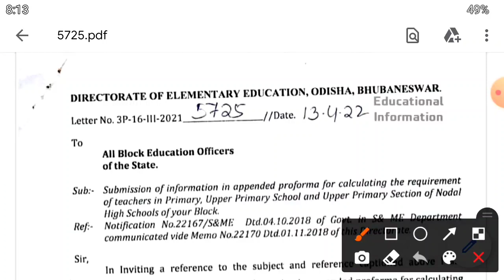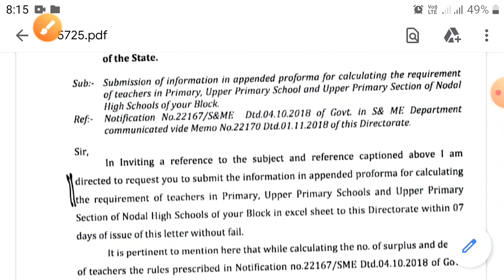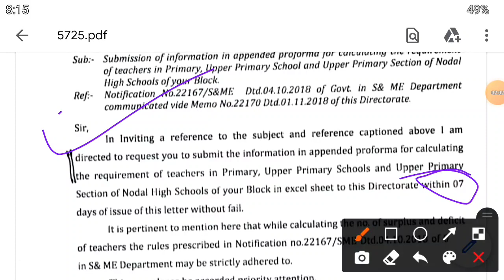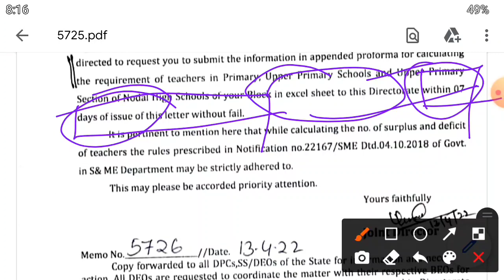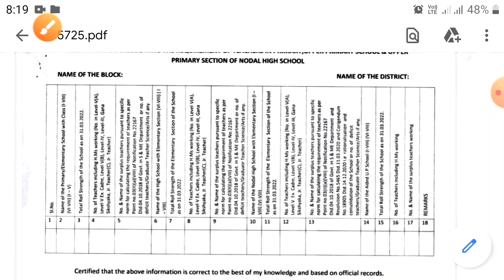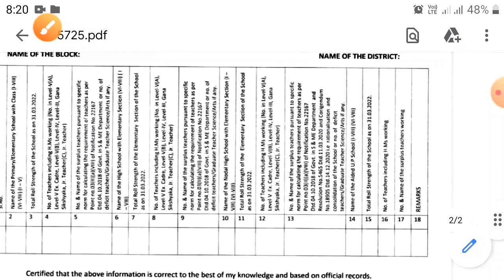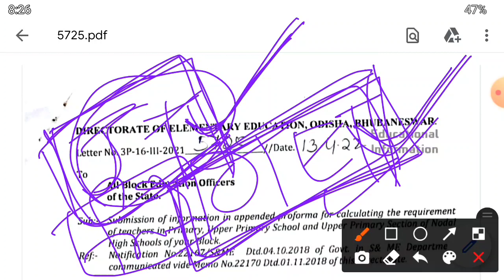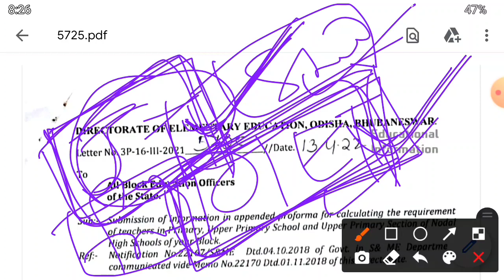JT TEACHER RECRUITMENT || notice to all BEO for teacher vacancy calculation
CHT 2022 || cht result to be declared soon || cht cbt result || cht result 2022 || important info ||
CHT 2022 || new methods of selection || committee has decide new methods of selection || cht 2022 ||
CHT/IAT-2022 || result updates || must watch this video to listen audio clip || cht result updates |
CHT 2022 || OSSTET Result declared || how to check osstet result || osstet result 2022 published ||
CHT 2022 || good news for contract teacher recruitment 2022 || never forget to do this ||
CHT/IAT-2022 || cause of late in cbt result || high school teacher recruitment 2022 || late in cbt |
CHT 2022 || normalisation work completed || impact of normalisation on cbt ||cht cbt cut off 2022 ||
CHT 2022 || effect of raw score || truthness about corruption || contract teacher result 2022 ||
CHT/IAT 2022 || cbt result କେବେ ବାହାରିବ ?  when wiil be the CHT result published || mail from DSE ||
CHT/IAT 2022 | method of selection | normalisation process details | raw score details |cbt result |
CHT/IAT 2022 || Final cutoff for contractual high school teacher || contract teacher recruitment ||

CHT 2022 || important date lines for CHT || important notification || contract teacher recruitment |
CHT 2022|| expected cutoff pcm || all 4 shift analysis of PCM || question analysis of pcm ||
CHT 2022 || IAT 2022 || exam analysis TGT CBZ 1st shift || over all question was easy to moderate ||